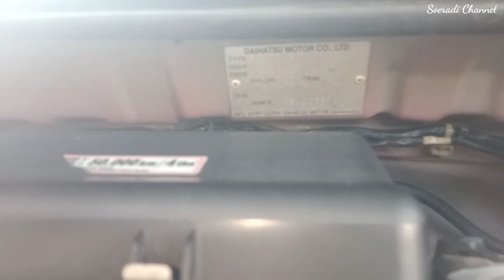cara cek nomer mesin dan nomor rangka mobil Agya/ayla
assalamu'alaikum warahmatullahi
video ini membagikan dimana letak nomor mesin dan nomor rangka mobil Agya Ayla..dengan mudah.semoga bermanfaat
trimakasih..
wassalam